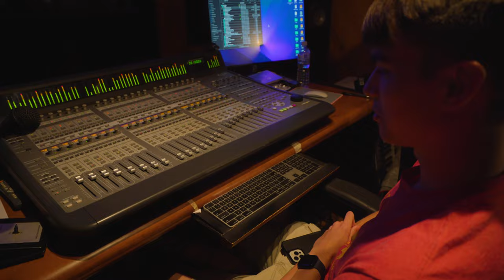Study Abroad I NYFA Australia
Explore the alluring world that NYFA Australia Study Abroad students experienced on the Gold Coast Campus!

American University Filmmakers Lillian Welwood, Sania Parker, and Alex Crocker share what drew them to study a semester abroad at NYFA Australia. They share glimpses of their new hands-on camera experiences starting in the first week of study and take you through their enriching and transformative journey in Queensland, Australia. Watch this video to hear them speak about collaborating with actors and filmmakers, including how much they've learned from NYFA Australia's present-day industry professional faculty who've worked on many Hollywood blockbuster films.